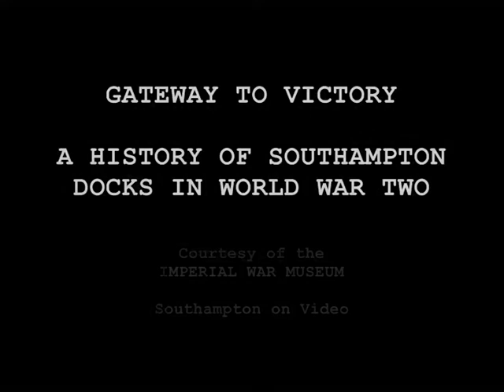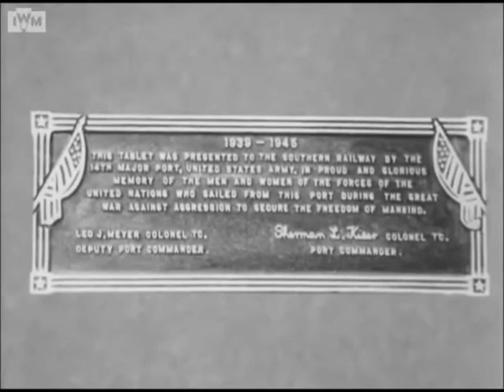OPERATION OVERLORD: FROM DUNKIRK TO VE DAY - 'GATEWAY TO VICTORY FILMED AT SOUTHAMPTON DOCKS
A detailed and comprehensive account of the Port of Southampton from the Phoney War to VE Day. Southampton was the 'springboard' for Operation Overlord although because of the secrecy at the time it is not usually included in the conventional narrative of the time.

It was also the seventh heaviest bombed city in Britain. It was considered an obvious target; it was Britain's Number One Military Port, and the home of Spitfire production. Therefore, Southampton's air-raid precautions were advanced and preparations in the borough were intensive. The first blackout exercise in England was staged in Southampton in June 1937, and the town was well provided with shelters. The historic Bargate, and many of the town's 600 year old underground vaults were utilized as bomb shelters.